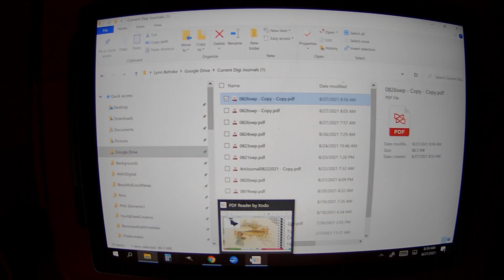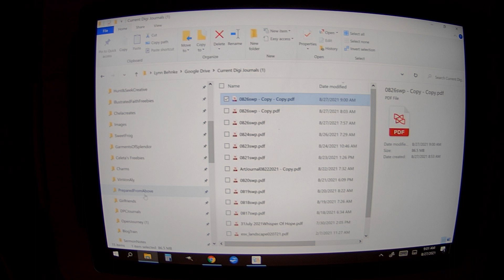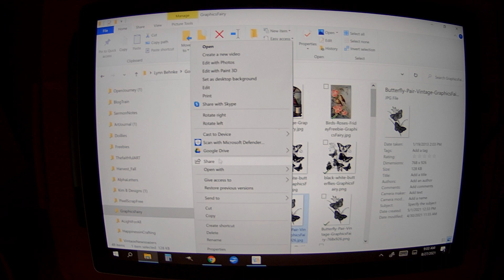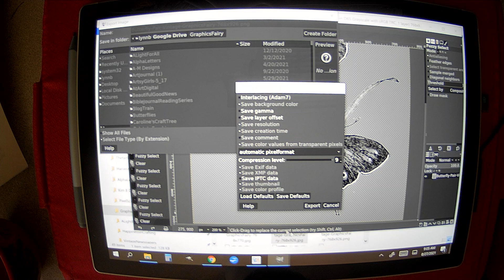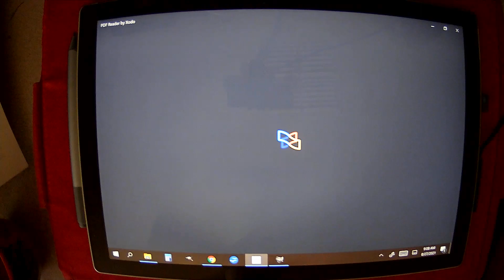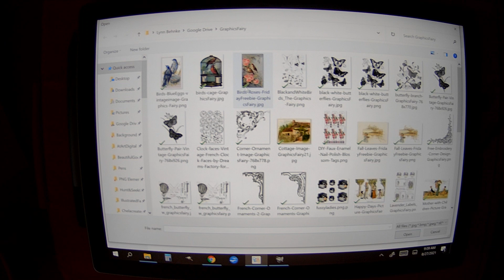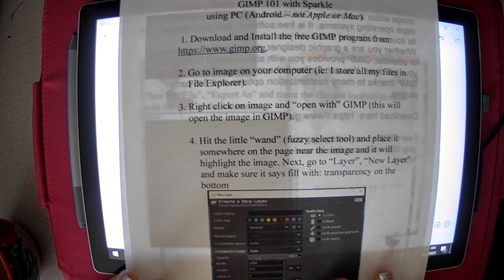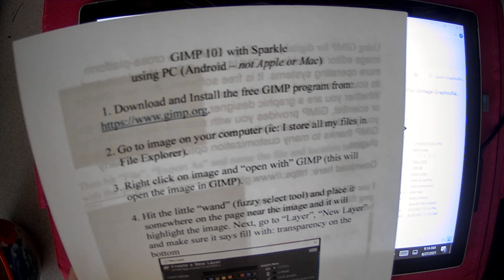GIMP 101 with Sparkle (How to convert PDF or JPG files to use in digital journaling)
Today, Sparkle will be doing an introductory video on how to set up and use GIMP (this is a FREE digital image editor program). I will attach some notes that I made to help you navigate the program.  I basically self-taught myself with some input from some Bible Journal friends several years ago and I use this program on my Windows 10 computers.  I believe there is an Apple and/or Mac version available as well.

I will then introduce you to XODO (which is a FREE .PDF editor) and this will complete the process.  I will start a "playlist" where these type videos can be found.

Here is the information I have prepared for your use:
Using GIMP for digital journaling ­ GIMP is a cross-platform image editor available for GNU/Linux, OS X, Windows and more operating systems. It is free software, you can change its source code and distribute your changes. Whether you are a graphic designer, photographer, illustrator, or scientist, GIMP provides you with sophisticated tools to get your job done. You can further enhance your productivity with GIMP thanks to many customization options and 3rd party plugins.

I use GIMP to convert my .jpg and .pdf digital files to transparent .png files which can then be used in my digital projects.

                          ~ GIMP 101 with Sparkle using PC (Android – not Apple or Mac) ~

1. Download and Install the free GIMP program

2. Go to image on your computer (ie: I store all my files in File Explorer).

3. Right click on image and “open with” GIMP (this will open the image in GIMP).

4. Hit the little “wand” (fuzzy select tool) and place it somewhere on the page near the image and it will highlight the image. Next, go to “Layer”, “New Layer” and make sure it says fill with: transparency on the bottom.Then hit “ok” and then hit “Layer” and “Merge Down”; then hit “Edit” and then “Clear” and you should end up with the image surrounded by crosshatches in the background

5. Then hit “File”, “Export As” and name the file and location to save with the .png as the extension.

Note: I do not change any of the settings in GIMP when doing the above steps!!!

I WOULD CONSIDER DOING A ZOOM LIVE CLASS TOO IF THERE WAS ANY INTEREST!